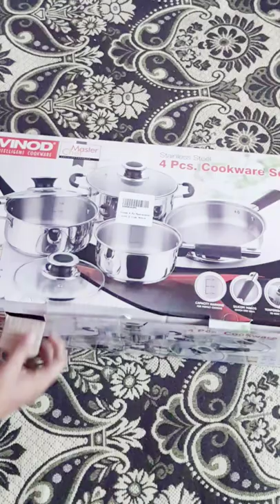vinod stainless steel induction friendly master chef cookware set - 4 pieces | unboxing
Material: Glass Stainless steel; Size: Saucepan - 1.5 L, Saucepot - 2.1 L, Saucepot - 3 L; Base type: Induction base; Included components: 2 Saucepot, 1 Saucepan, 1 Frypan and 3 Lid; Colour: Silver. Dishwasher Safe : Yes
Capacity marking for perfect cooking
Silicone handle, which stay cool, thus easy to grip
Induction Friendly
Facilitates fast cooking with tempered glass lid with steam release vents.
Excellent quality, easy to clean and hygenic stainless steel. Color: Silver, Material: Stainless Steel
Vinod Stainless Steel Induction Friendly Master Chef Cookware Set- 4 Pieces, Silver
This Vinod Cookware set of 4 comes with special encapsulated base.

The Sandwich bottom ensures even cooking and prevents food from getting burnt.

Stay cool handle , which stay cool, thus easy to grip. Smooth mirror finished for lustrous appearance and easy cleaning. Made of thick gauge stainless steel for greater durability. Tempered Glass lid with steam release vents.
cookware set
cookware
glass cookware